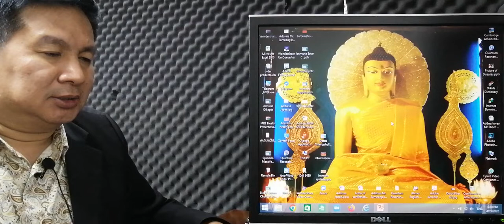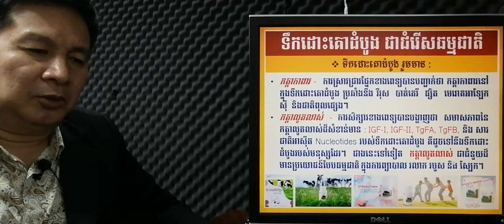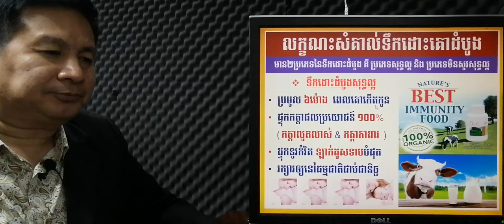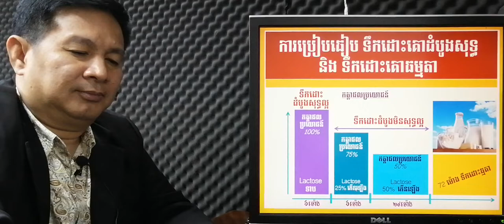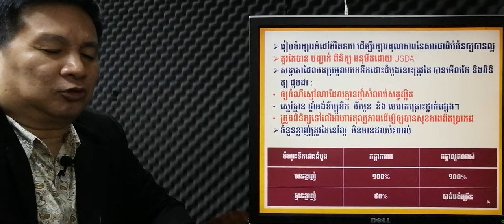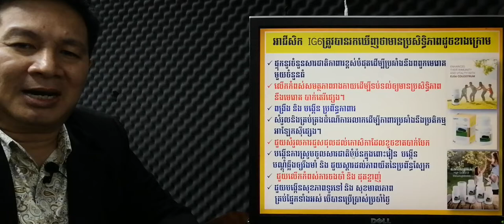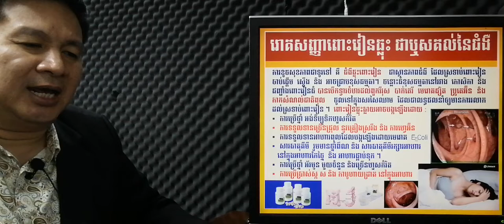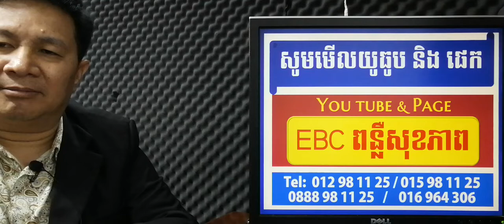EBC ពន្លឺសុខភាព - បើមិនថែទាំប្រព័ន្ធការពារទេ ប្រយ័ត្នឈឺច្រើនមើលមិនជា - English (Pang Leehouv)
បើមិនថែទាំប្រព័ន្ធការពារទេ ប្រយ័ត្នឈឺច្រើនមើលមិនជា  ពន្យល់បកស្រាយដោយលោកគ្រូ ប៉ាង លីហ៊ៅ (Pang Leehouv) តំណាងក្រុមហ៊ុន អ៊ីប៊ីស៊ី (EBC)